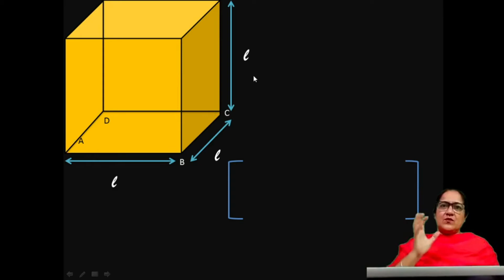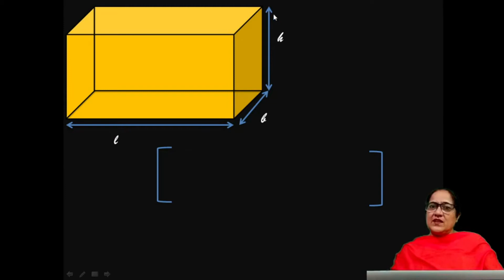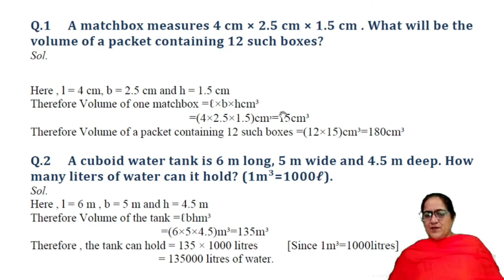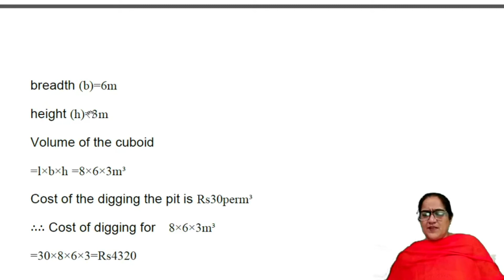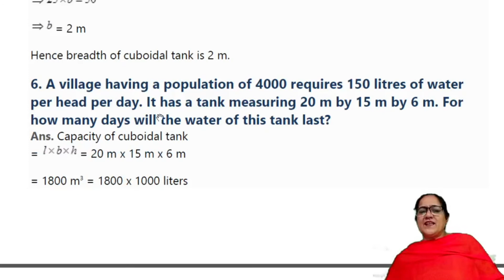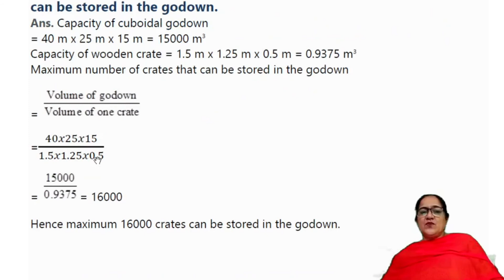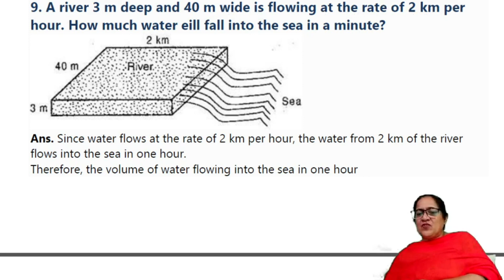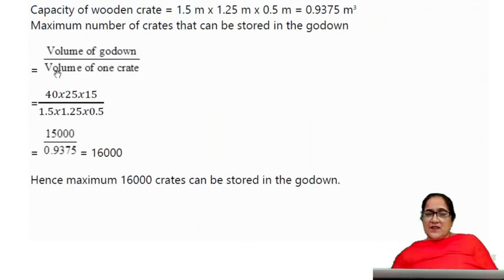CLASS IX CHAPTER SURFACE AREA & VOLUME PART 3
3D EXPLANATION OF VOLUME OF CUBE & CUBOID